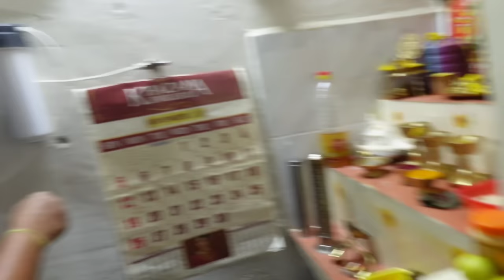ನಮ್ಮ extended family🤩//Yaduveer & Veer baby reactions ನೋಡಿ🥴//ಏನ್ Special ಗೊತ್ತಾ🤫//ಕನ್ನಡ vlogs❤️